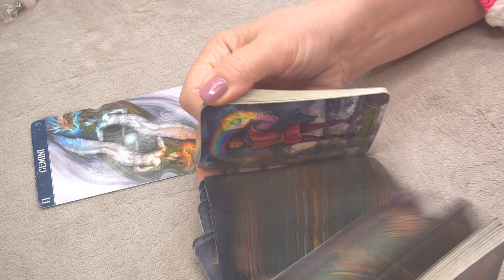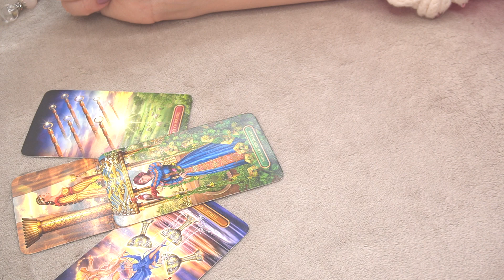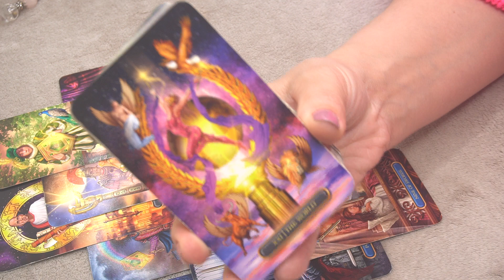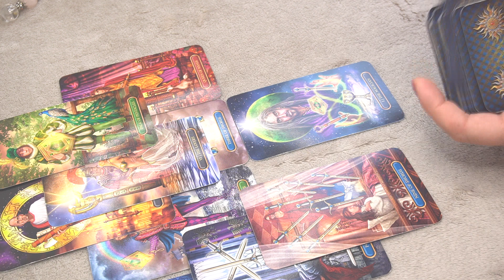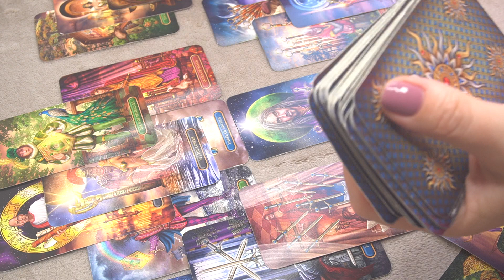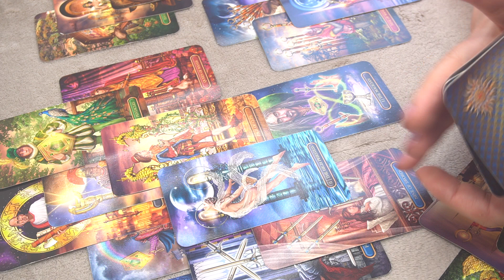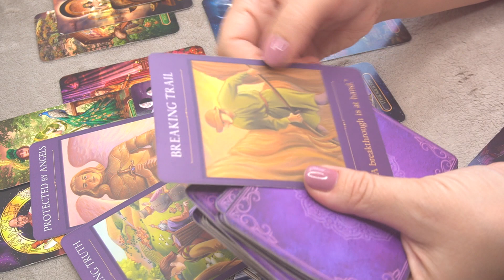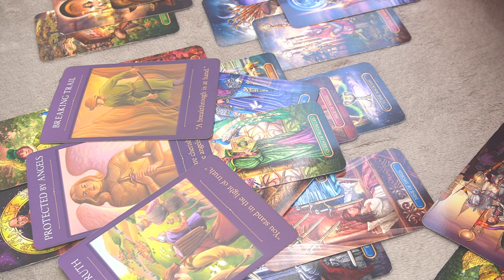GEMINI ♊️ JUNE 1-7 🔮 *THE TRUTH COMES OUT WITH A BIG SURPRISE * 🔮